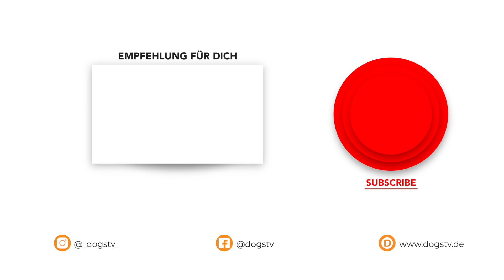Hund an Fahrradanhänger gewöhnen I Einfache Anleitung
Freizeitspaß mit Hund bedeutet auch, seinen Hund überall mit hinnehmen zu können. Damit du deinen Hund auch mit dem Rad mitnehmen kannst, muss dein Hund einen Fahrradanhänger erstmal kennenlernen. In diesem Video zeigen wir dir anhand eines Croozer Fahrradanhängers, wie du deinen Hund in kleinen Schritten an den Fahrradanhänger gewöhnen kannst.

JETZT NEU: PROBELEKTIONEN für unsere ONLINE-KURSE

▼ RÜCKRUFTRAINING „Du rufst, da bin ich! Auch ohne Leine ein Team“
Bessere Orientierung, sicherer Rückruf und harmonisches Zusammenleben – viele Tipps in einem Kurs!

▼ LEINENAGGRESSION
Dein Hund bellt draußen ständig andere Hunde an? Dann hilft dir dieser Kurs weiter:

▼ LEINENFÜHRIGKEIT
Dein Hund zieht an der Leine? Jetzt im Online-Kurs „Bleib mal locker, Leine!“ dem Hund das Ziehen abgewöhnen und sich endlich am leinenführigen Hund erfreuen!

▼GRATIS eBOOK HUNDEERZIEHUNG
Trag dich gleich für unseren kostenlosen Newsletter ein und sicher dir unser kostenloses und umfangreiches eBook mit 10 wertvollen Tipps zur Hundeerziehung!

▼PRODUKTEMPFEHLUNGEN
in unserem Amazon-Store

▼BUSINESS
Anfragen zu Kooperationen an: info (at) dogstv.de